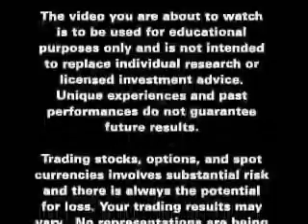JDfn™ Market Wrap - 04/02/07